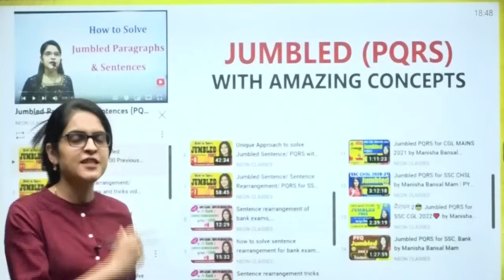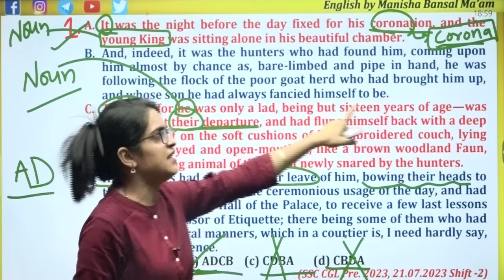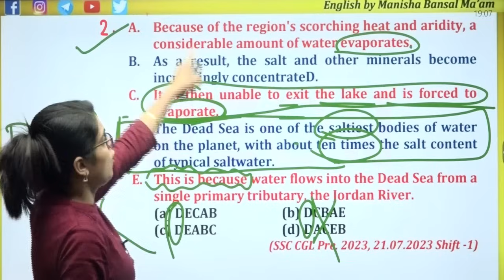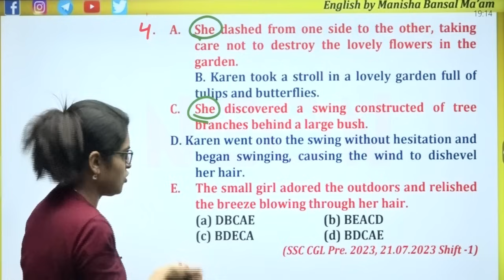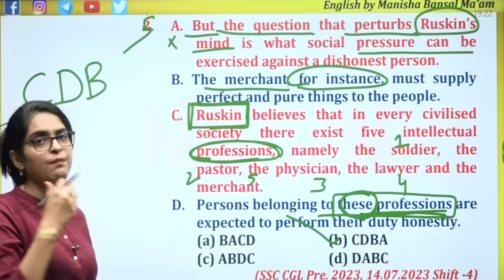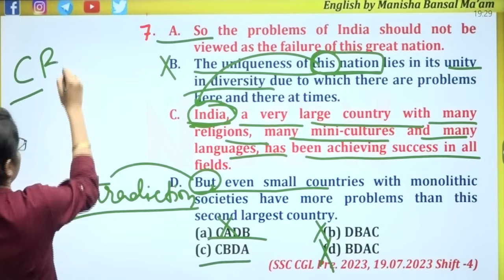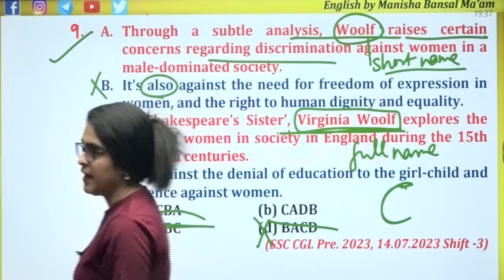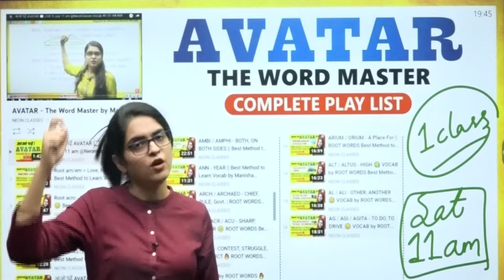LENGTHY JUMBLED PQRS asked in SSC CGL PRE 2023 | Best Method to Solve Jumbled PQRS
➤ General Studies (English) Polity, History, Geography, Economics & Computer Godfather Topper's Handbook

➤ General Science (English) Physics, Chemistry, Biology, Environment Godfather Topper's Handbook

➤ General Science (Hindi) Physics, Chemistry, Biology, Environment Godfather Topper's Handbook

➤ Static G.K. (English) Godfather Topper's Handbook by Neon Classes for All Exams

➤ Static G.K. (Hindi) Godfather Topper's Handbook by Neon Classes for All Exams

✔ 42 Papers of English Language
 👨🏻‍🎓 Student Support:-

 👨🏻‍🎓 Student Support:-

SSC, Bank, Railway & competitive examinations के New Online Batch और Syllabus के बारे में जानकारी के लिए  📲 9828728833, 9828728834 पर हमें कॉल करें